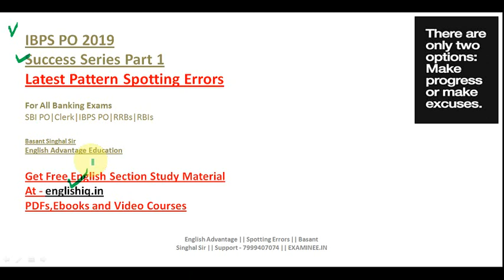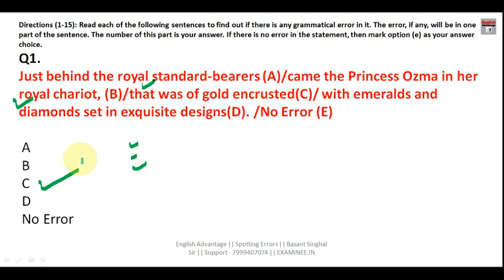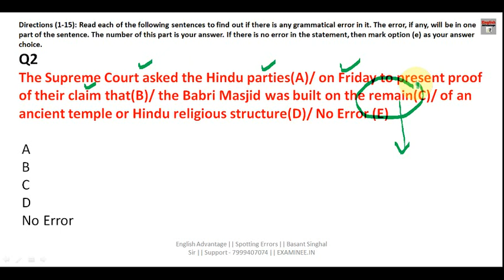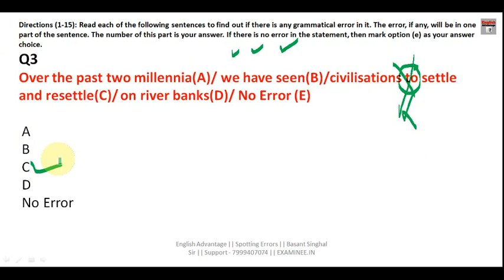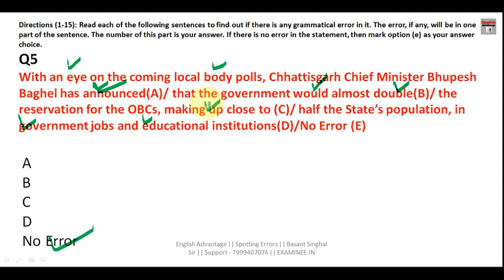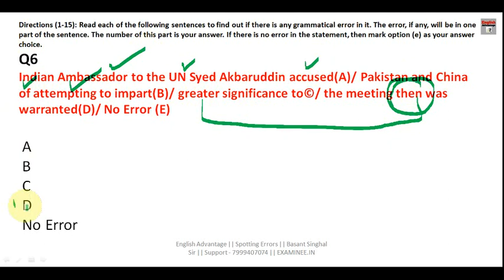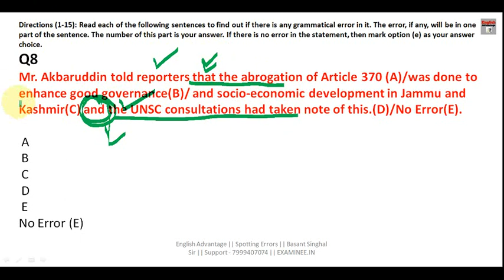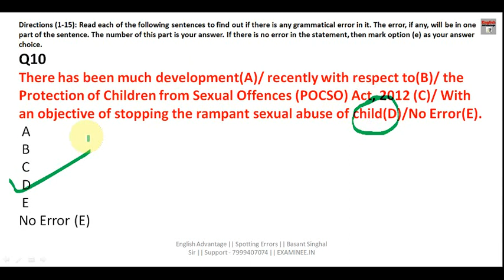ibps po 2019 | latest pattern spotting errors | success series part 1 | english advcantage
Hi Friends,

Join the Offer Here
FREE with this course – IBPS CLERK 2019
Full English Course

1. Bank PO/SO Online E-Course for Full English Section | Validity 12 Months
Fees – Rs.2950/-

2. Bank PO/SO Online E-Course for Full English Section | Validity 6 Months
Fees – Rs.1950/

3. SSC Integrated Online E-Course for Full English Section | Validity 12 Months

4. SSC Integrated Online E-Course for Full English Section | Validity 6 Months

Combo Packs
1. Bank PO + Clerk Integrated Online E-Course for Full English Section | Validity 12 Months
Fees  Rs.4450/-

2. Bank PO + Clerk + SSC Integrated Online E-Course for Full English Section | Validity 12 Months
Fees Rs.6350/-